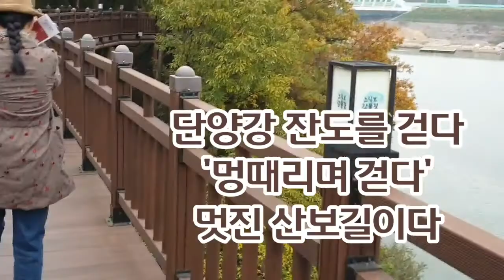최석태 방송, CST-TV 1472편) 단양강잔도를 걷다. 느림보 강물길이라고도 부르는 이 길을 걸으면서 멍때리기를 하니 심신이 맑아졌다. 편도 1.1킬로미터 천천히 걸어도 20분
단양강잔도를 걷다. 느림보 강물길이라고도 부르는 이 길을 걸으면서 멍때리기를 하니 심신이 맑아졌다. 편도 #1.1킬로미터 천천히 걸어도 20분